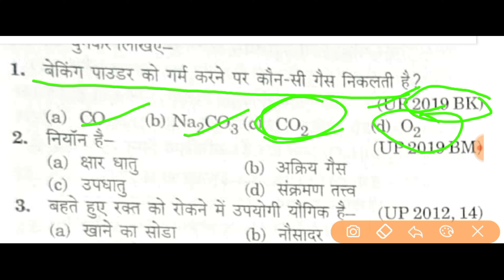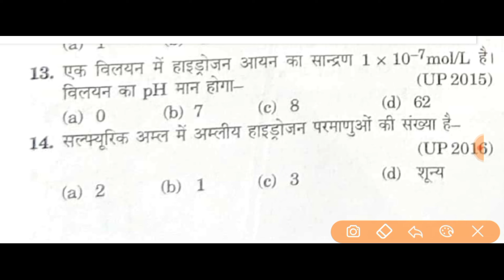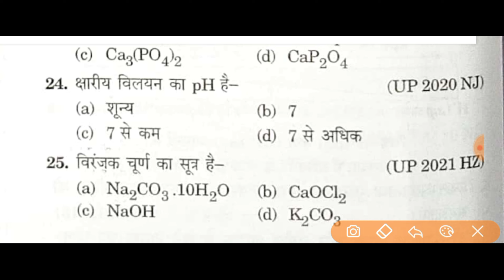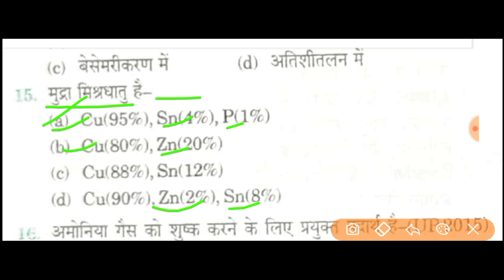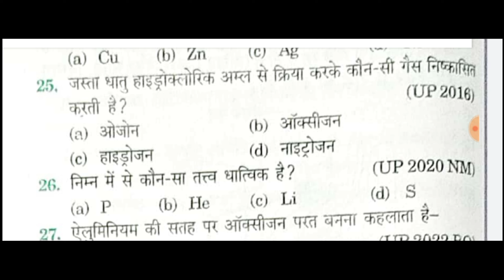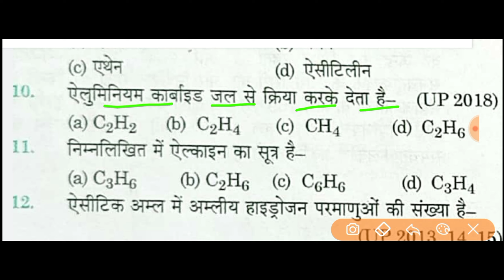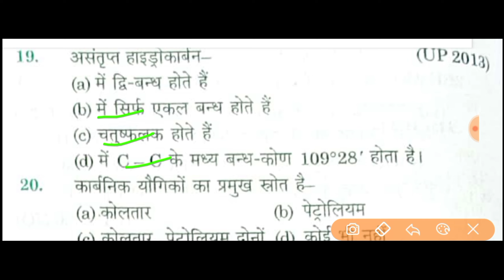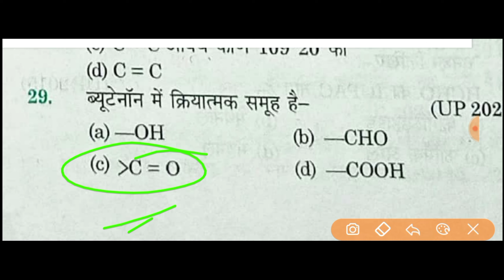class 10 science chemistry important objective important all chapter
class 10 science important objective question 2023 || paper code 824(BJ)(BK)(BL)(BM)(BN)(BO)(BP) hal
class 10 science unsolved paper 2022 सातों सेट पेपर हल देखने के लिए नीले लिंक को ओके करें